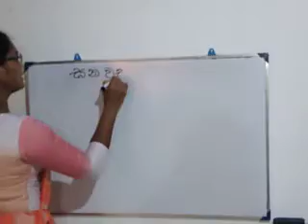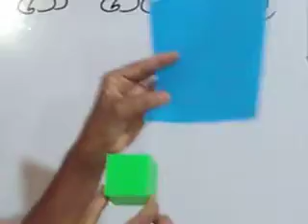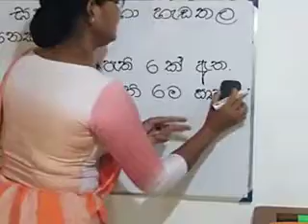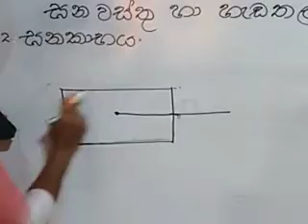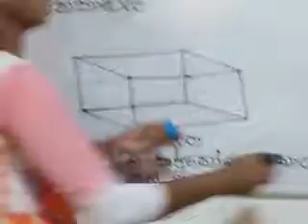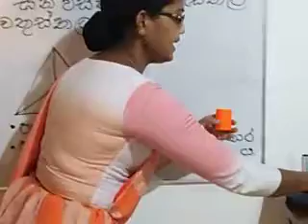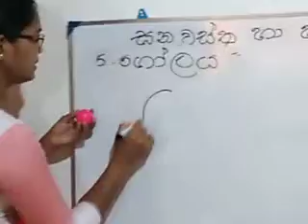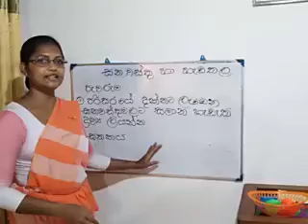Upendra grade 3 3